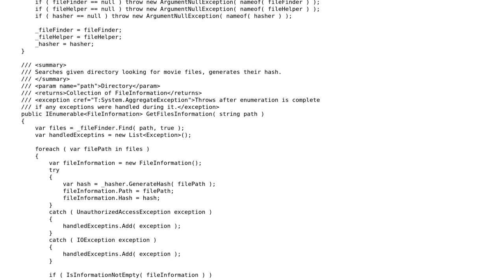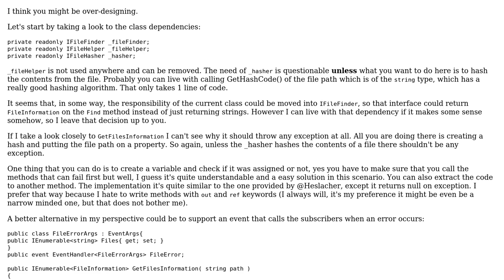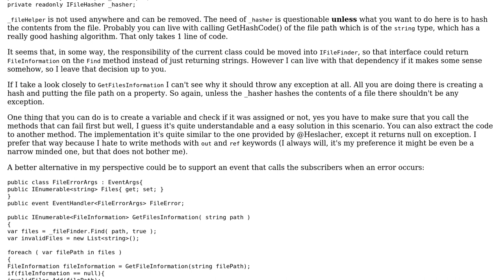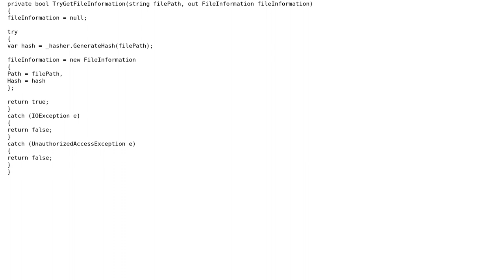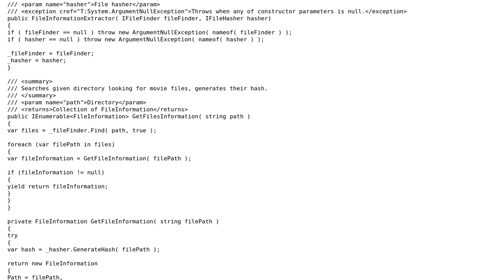Code Review: Lower level exception handling during enumeration (3 Solutions!!)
Code Review: Lower level exception handling during enumeration

With thanks & praise to God, and with thanks to the many people who have made this project possible! | Content (except music & images) licensed under CC BY-SA | Music | Images & others | With thanks to user yoger user Heslacher user Bruno Costa and the Stack Exchange Network Trademarks are property of their respective owners. You are responsible for your own actions.